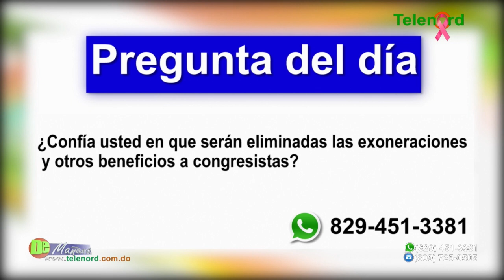Propuesta eliminar exoneraciones para congresistas causa revuelo, insultos y “pataleo”